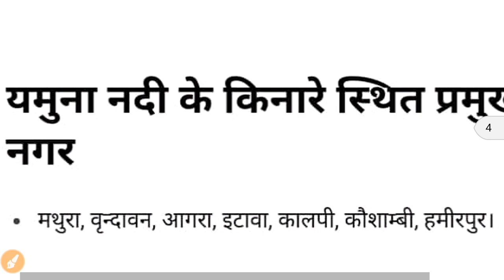Class 2 | Uttar Pradesh Major city and Town on the bank of different rivers|uppsc,upp,upsssc,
आज का वीडियो - | Uttar Pradesh Major city and Town on the bank of different rivers|uppsc,upp,upsssc,